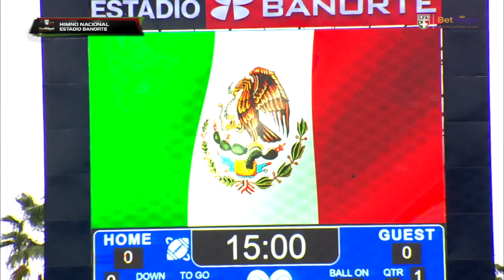HIGHLIGHTS Fundidores vs Gallos Negros, semana 3 / LFA 2023